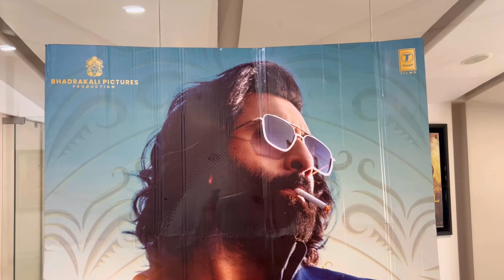Animal Movie Reviews | First Day First Show Public Review | HIT or FLOP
Animal movie public review
Public review animal movie
Movie review animal